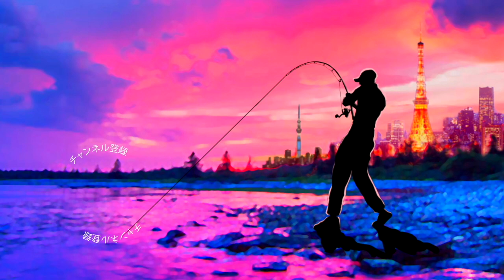間違い無い形「モアザン モンスタースライダー160F」これは効いちゃうでしょ〜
55アップしか釣れない！デプス「コードネームバス」に巨大バスが襲い掛かる衝撃映像